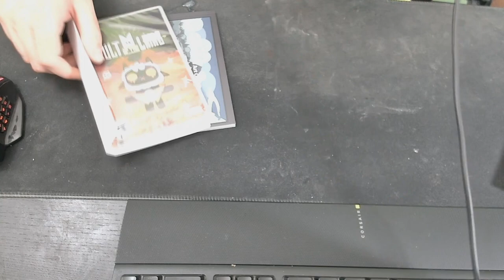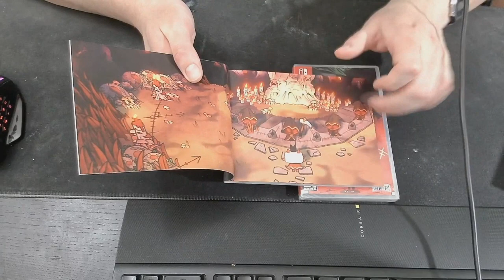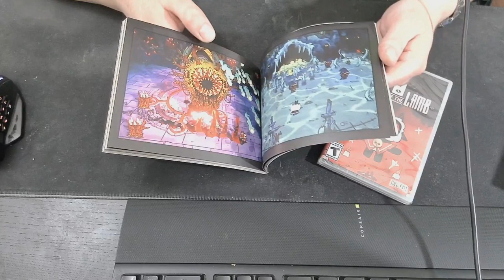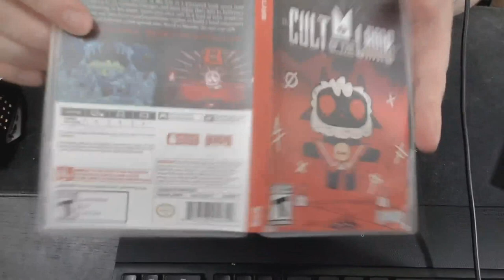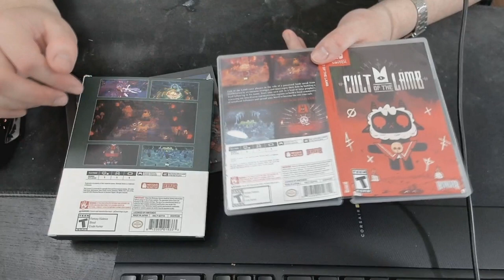Unboxing - Cult of the Lamb Deluxe Edition - Nintendo Switch - PTBR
E tem mais unboxing ai gente.